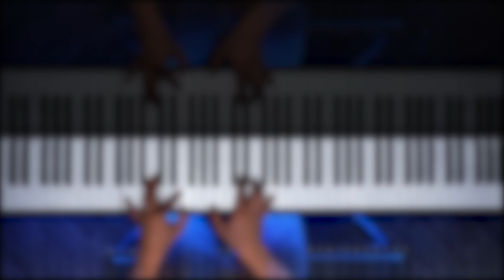Drake - Liability | The Theorist Piano Cover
This is my Piano Cover of "Liability" by Drake, from his new album, Honestly Nevermind.